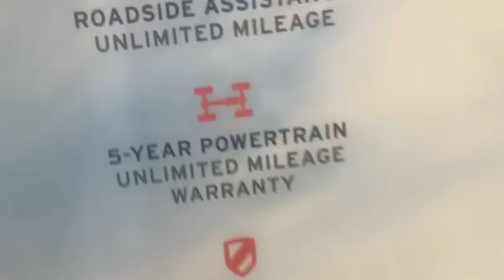WARRANTY FOR KEARA